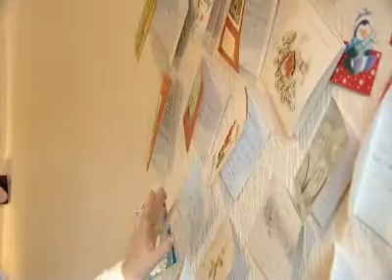Neighbours from hell?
A survey says neighbourliness is alive and well in 2008 - but is it? Kevin Duffy has been finding out